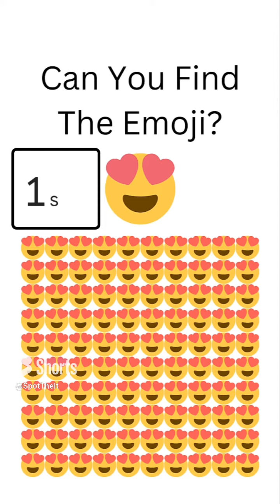Which Emojis Are YOU Able To Find?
How Many Emojis Can You Find In This Challenge? Let Me Know Your Score And Any Other Ideas You Have For Me.